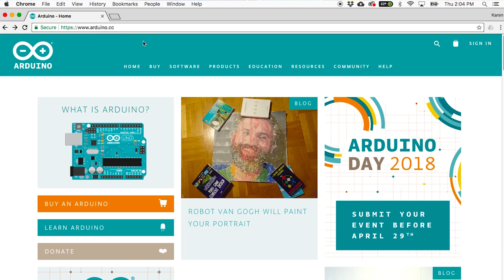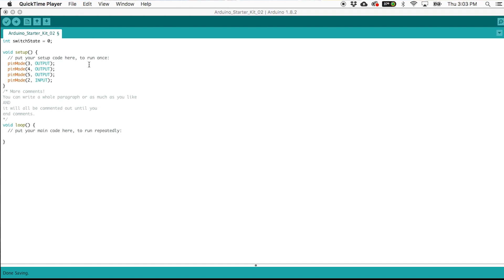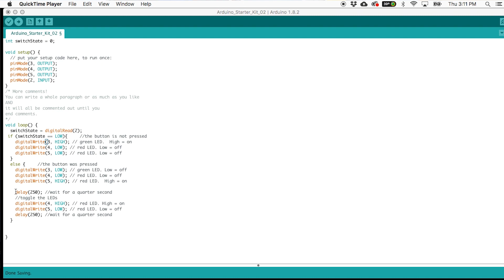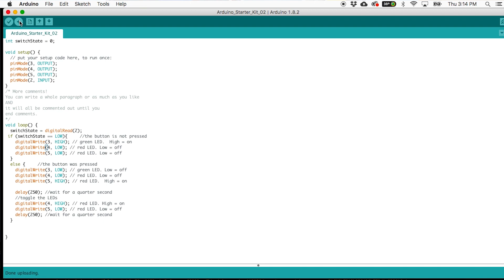The Learning Circuit - Arduino Starter Kit: Spaceship Interface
Karen walks you through the Spaceship Interface project which is included in the Arduino Starter Kit book.

 For this project you’ll need an Arduino Uno the USB cable to plug into your computer, breadboard, jumpers, a tact switch, two red and one LEDs, three 220 ohm resistors for the LEDs, and one 10 kiloohm resistor. The code you’ll need to do this project is included in the Arduino Starter Kit book.

The Arduino Starter Kit book includes circuit diagrams and code which is referred to as sketches.  A sketch includes a set of functions followed by curly brackets, such as void setup () and void loop (). Anything you put in the curly brackets is the code that is executed when the function is called. Sometimes you will need to create what are known as variables for your code. A variable are items that you want your code to remember so that you can reference them later.  One good thing about variables is that if you use the same variable throughout your code and need to adjust the value of the variable, you only need to set the variable to another value at the top of the code.  Karen shows you how to set an integer as a variable for the project.

After defining the variable, Karen moves along to the setup code. The setup is where we configure the pins so that the Arduino knows what’s an input, what’s an output, and which pins we’re using. In her code the 3 LED are designated as outputs, for pinMode, and the button is designated as an input for pinMode.